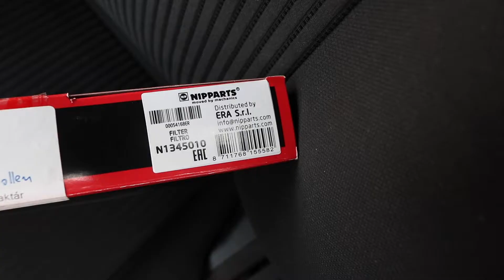How to Change the Cabin Filter on your Car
►Cabin Filter

Mitsubishi Lancer 1.6 MIVEC (2015) | Galant | Galant Fortis | Proton Inspira | Lancer EX | Lancer Fortis | Lancer iO | Type 4

0:00 - Removing the Cabin Filter
0:43 - The new Cabin Filter
0:55 - Installing the Cabin Filter

English: How to Change the Cabin Filter on your Car
Deutsch / German: Pollenfilter Wechseln am Auto
Magyar / Hungarian: Hogyan cserélj pollenszűrőt az autódban

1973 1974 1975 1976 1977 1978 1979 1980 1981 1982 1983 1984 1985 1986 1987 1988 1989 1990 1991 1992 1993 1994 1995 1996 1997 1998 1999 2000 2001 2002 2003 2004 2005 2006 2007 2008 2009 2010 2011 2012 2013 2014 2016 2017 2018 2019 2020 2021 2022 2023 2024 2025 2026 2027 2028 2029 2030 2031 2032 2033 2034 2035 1st first 2nd second 3rd third 4th fourth 5th fifth 6th sixth 7th seventh 8th eighth gen generation colt dodge plymouth chrysler valiant eagle summit hindustan soueast lioncel mirage 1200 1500 a70 1600 gsr door sedan wagon hatchback 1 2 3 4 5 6 one two three four five six hardtop coupe station 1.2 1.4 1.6 in line litre litres gl celeste arrow manual transmission auto automatic gearbox 2.0 2.6 fire ex 1.8 1800gsr 1800 gsr gt turbo 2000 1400 sl gl el 1200 a/t glx 1600 xl super se intercooler 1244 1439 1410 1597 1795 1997 van coupé 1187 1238 sport sports liftback la el gl nz a73 extra gsl lb estate fto gto a140 system 80 gs 160 gt jet barracuda fiore f cedia virage II  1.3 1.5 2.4 carisma evo evolution VII VIII XI X 7 8 9 10 glxi sei waja glx gls mx exceed cg ch vr-x es ls jdm made in japan domestic market usdm united states cdm canadian velocity de ralliart ls sportback gt-a concept super sport mid-gls cj platinum edition sx gs2 gs3 gs4 juro petrol gasoline diesel serie r classic grand lancer space star asx eclipse cross outlander l200 hybrid plug in phev shogun g4 rvr triton express pajero I II III IV V VI rs rally rs2 260 final edition mr fq touring fe race racing i4 facelift car bike motorcycle diy repair maintenance garage cars bikes motorcycles how to do it yourself help vehicles part parts tool tools accessories innenraumfilter pollen filter wechsel cleaner change replace outlander l200 hybrid plug in phev shogun g4 rvr triton express pajero I II III IV V VI rs rally rs2 260 final edition mr fq touring fe race racing i4 facelift innenraumfilter pollen filter wechsel pollenszűrő csere utastér levegőszűrő innenraumfilter filter wechsel pollenszűrő csere utastér levegőszűrő pollen cleaner change replace cabin air filter pollenfilter cómo cambiar el filtro de polen comment remplacer un filtre d'habitacle come sostituire filtro antipolline jak wymienić filtr kabinowy jak vyměnit kabinový filtr plus xforce delica mini galant gto fto 3000 gt evo evolution carisma i-miev replace change a service for clean a/c air conditioner innenraum tauschen erneuern aktivkohle filter utastér levegőszűrő pollen szűrő csere